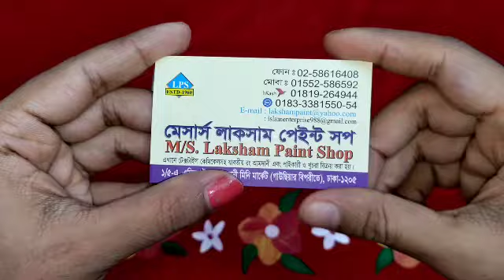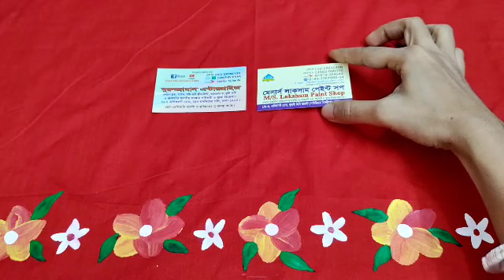হ্যান্ড পেইন্ট/ ব্লক/বাটিক রং, কেমিক্যাল, ডাইস যাবতীয় উপকরণ কিনুন ঘরে বসে হোম ডেলিভারি / কুরিয়ারে।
হ্যান্ড পেইন্ট ডিজাইন করা শাড়ি, ব্লক পেইন্টের বিছানার চাদর, ম্যাচিং পর্দা, ডাইনিং টেবিল ও চেয়ার কভার, কুশন কভার কিনতে পারবেন আমার বিজনেস পেজ Nishita's creation থেকে।

অর্ডার করতে আমার বিজনেস পেইজে যোগাযোগ করুন।
Visit My Business Page
Nishita's Creation

রঙ/ কেমিক্যাল/ এক কালার শাড়ি/ বেডকভার সেল করা হয় না।

পাইকারি দামে হ্যান্ড পেইন্ট/ হাতের কাজের থান শাড়ি আমি কোন জায়গা থেকে কিনি?পাইকারি দামে ১ পিস শাড়ি?